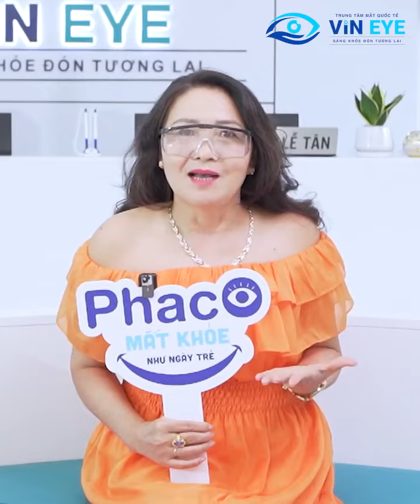Video project - 𝐓𝐫𝐮𝐧𝐠 𝐓𝐚̂𝐦 𝐌𝐚̆́𝐭 𝐐𝐮𝐨̂́𝐜 𝐓𝐞̂́ 𝐕𝐈𝐍𝐄𝐘𝐄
☎️ Coppyright / 𝐓𝐫𝐮𝐧𝐠 𝐓𝐚̂𝐦 𝐌𝐚̆́𝐭 𝐐𝐮𝐨̂́𝐜 𝐓𝐞̂́ 𝐕𝐈𝐍𝐄𝐘𝐄
📖Client / 𝐓𝐫𝐮𝐧𝐠 𝐓𝐚̂𝐦 𝐌𝐚̆́𝐭 𝐐𝐮𝐨̂́𝐜 𝐓𝐞̂́ 𝐕𝐈𝐍𝐄𝐘𝐄
🔖Project / Video

© Bản quyền thuộc về 𝐓𝐫𝐮𝐧𝐠 𝐓𝐚̂𝐦 𝐌𝐚̆́𝐭 𝐐𝐮𝐨̂́𝐜 𝐓𝐞̂́ 𝐕𝐈𝐍𝐄𝐘𝐄
© Copyright by 𝐓𝐫𝐮𝐧𝐠 𝐓𝐚̂𝐦 𝐌𝐚̆́𝐭 𝐐𝐮𝐨̂́𝐜 𝐓𝐞̂́ 𝐕𝐈𝐍𝐄𝐘𝐄 ☞ Do not Reup